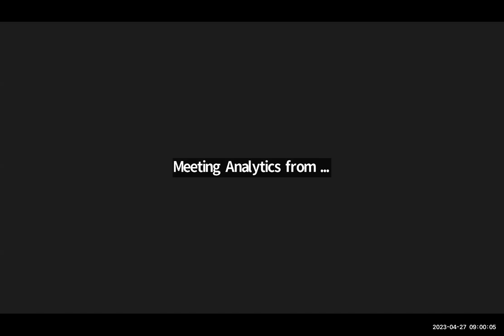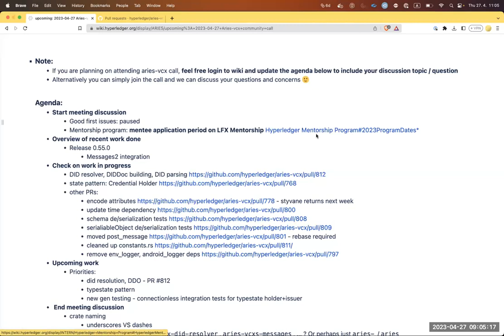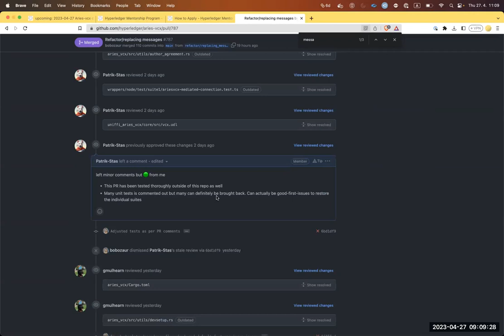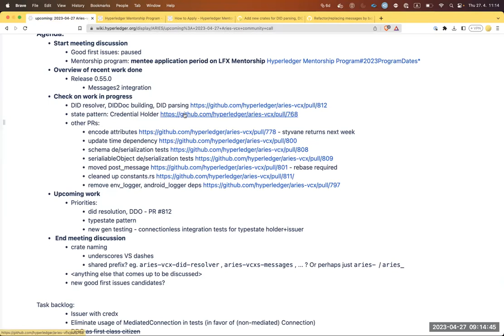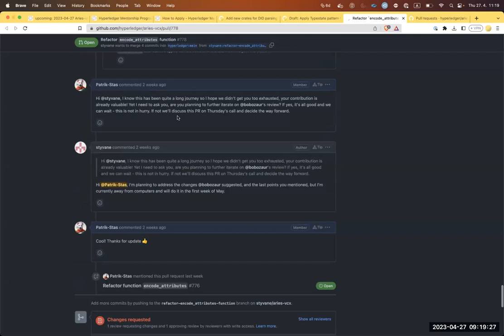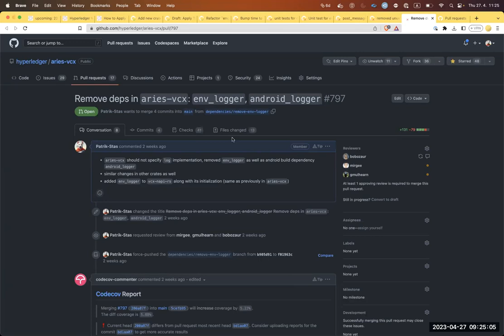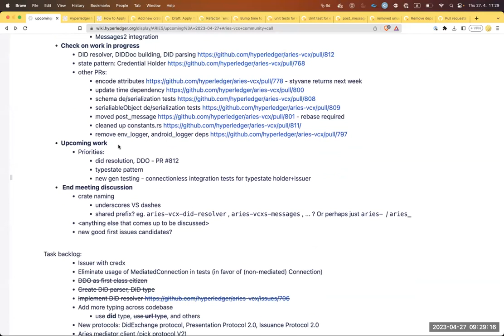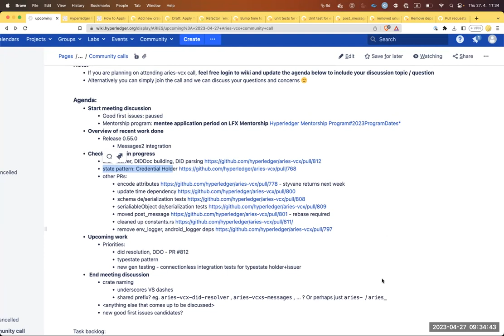2023 04 27 Rust Aries vcx Meeting